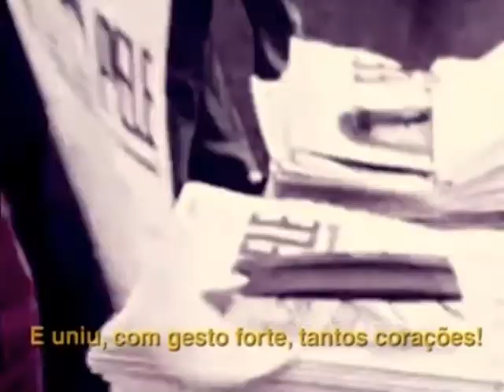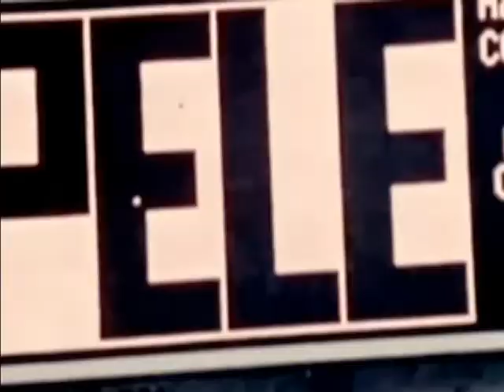Museu em homenagem a Pele deve receber 1,5 milhão de visitantes por ano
ATIVIDADES DO GOVERNO - 15.06.14: Foi inaugurado neste domingo (15), em Santos (SP), o Museu Pelé. espaço que homenageia o ex-jogador Edson Arantes do Nascimento. O local conta com mais de 2,4 mil objetos ligados ao tricampeão mundial de futebol. além de diversos ambientes interativos, onde os visitantes podem tentar driblar o ex-jogador e até recriar o milésimo gol marcado pelo atleta. Realizado em parceria público-privada, o museu tem mais de 4 mil m² de área construída e deve receber 1,5 milhão de visitantes por ano.